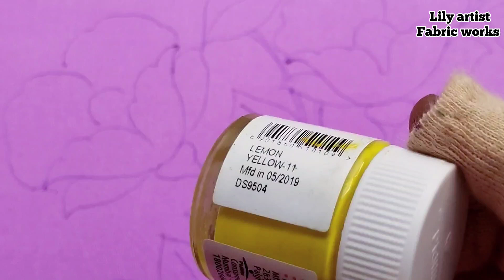Fabric painting on light purple cloth | One stroke with round brush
Fabric painting on light purple cloth
One stroke with round brush

your queries -

fabric painting on cloth
fabric painting
Lily artist fabric works
How to paint with round brush leaf composition step by step
How To Practice one is stroke leave design  Easy Tips for beginner
Quick and Simple leaves painting
Different Brush strokes
one stroke leaf painting

Materials:

Cotton fabric
fabric Colors

Color Details:
sap green
lemon yellow